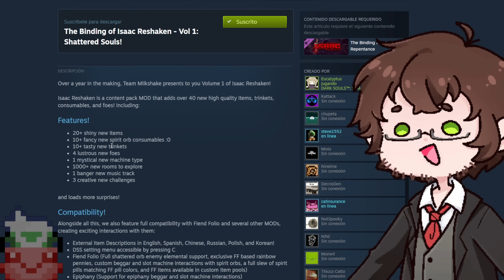¡NUEVA EXPANSIÓN DE ISAAC RESHAKEN! (mod)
¡NUEVA EXPANSIÓN DE ISAAC RESHAKEN! | The Binding of Isaac Repentance Gameplay en Español | Rig VTuber | El Trastero de Rig